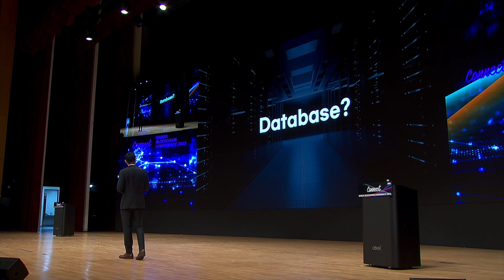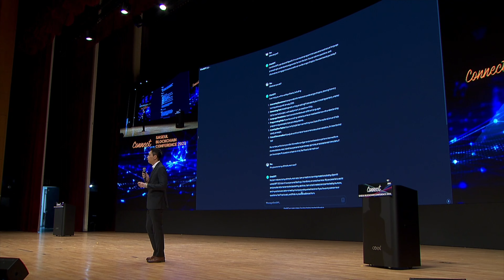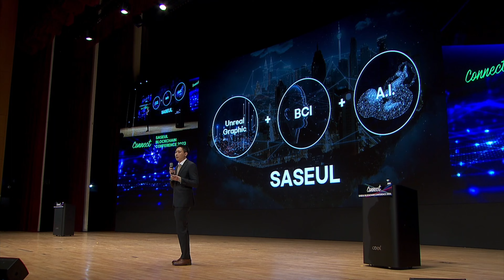[강연] 메타버스로 향하는 미래·파생 산업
이재인 부대표 | ArtiFriends